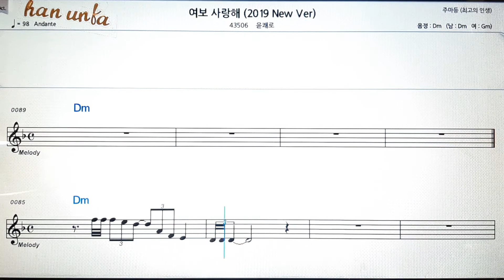여보 사랑해/윤쾌로💕Karaoke*Sheet Music*Chord*MR💋노래방 반주*기타 코드 악보*가라오케